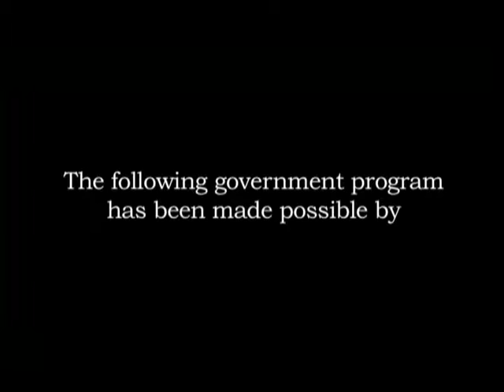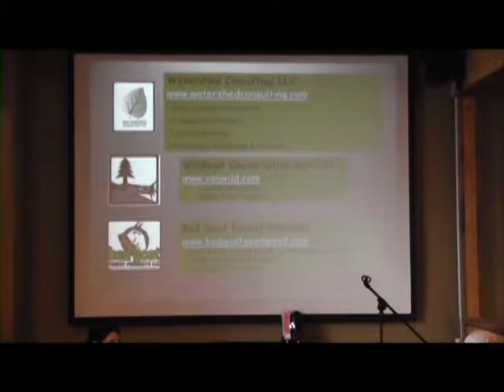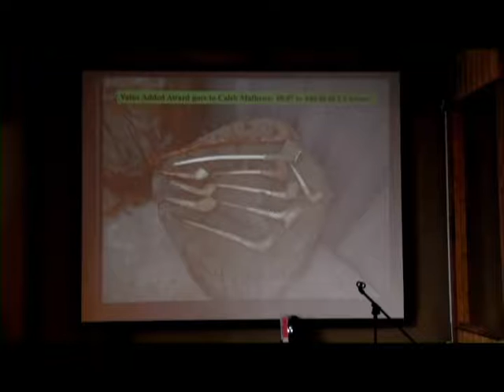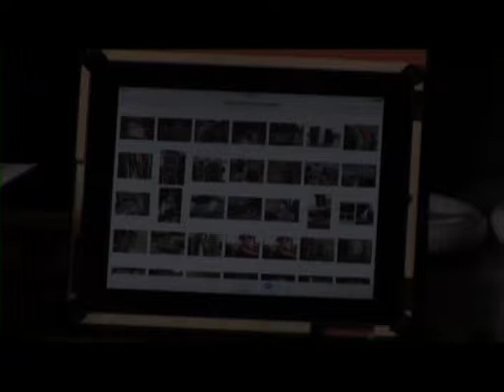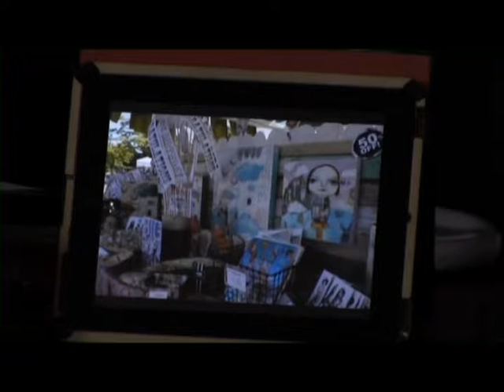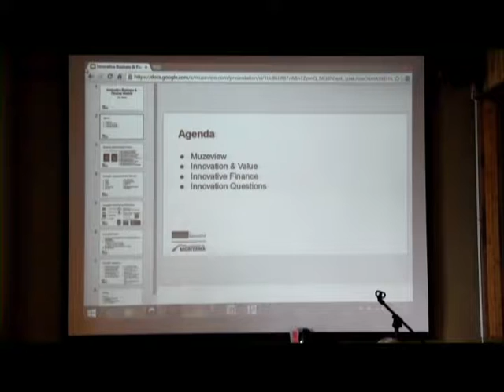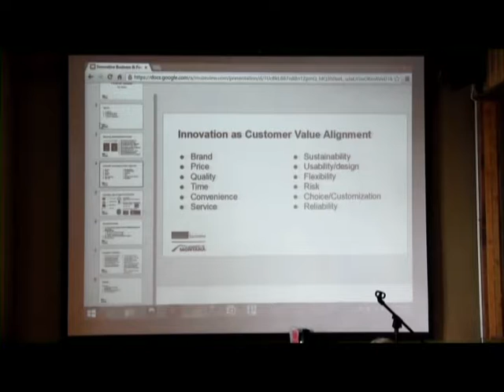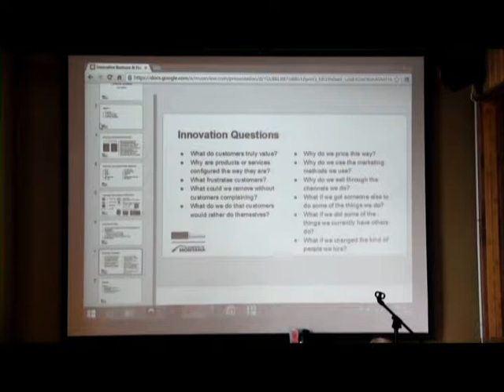"Good Morning Forum on New Business Models," with Judy Wicks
Missoula Sustainable Business Council, 2014 Annual Lecture. Judy Wicks and panel.